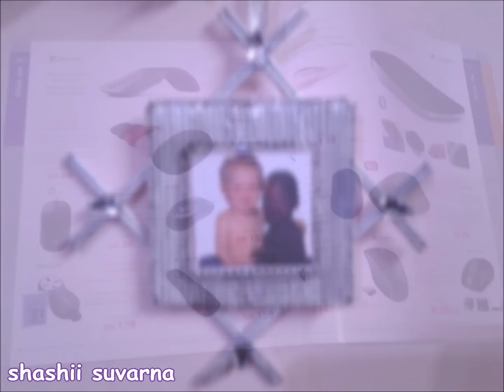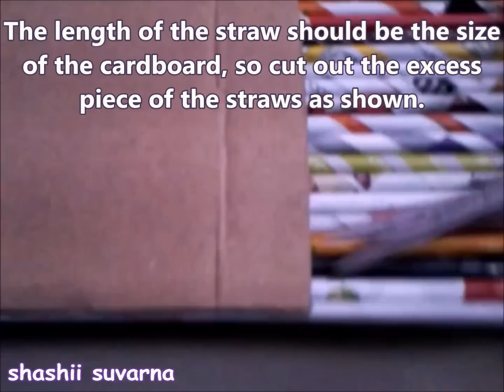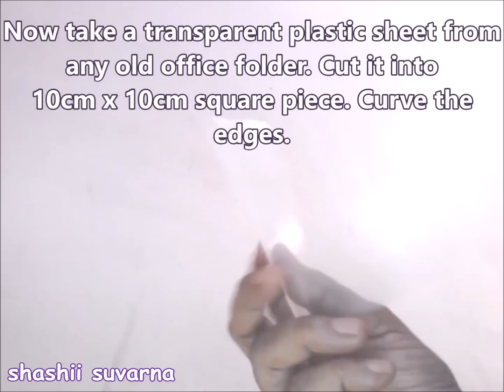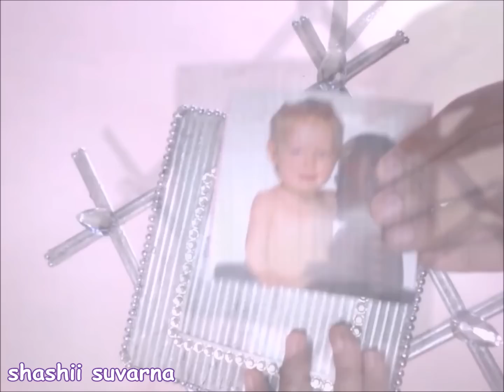Best Out Of Waste Paper Beautiful Photo frame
Quick and easy craft. Elegant in style. Low in budget.